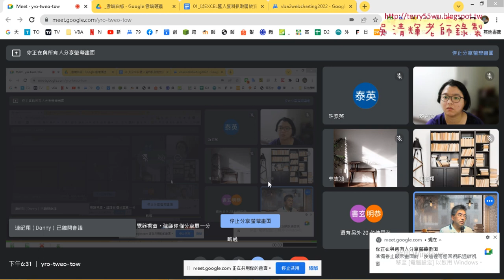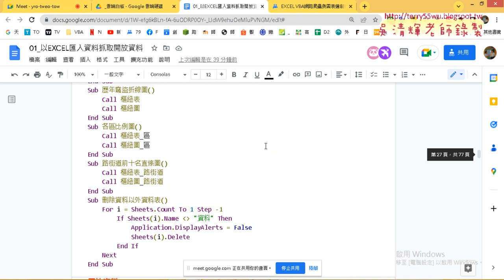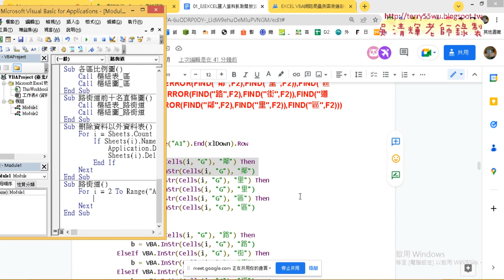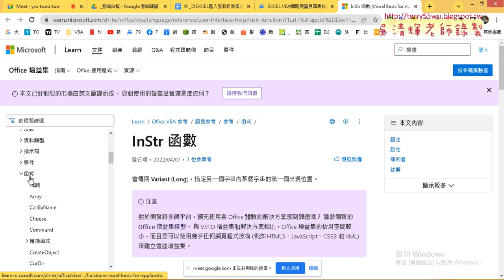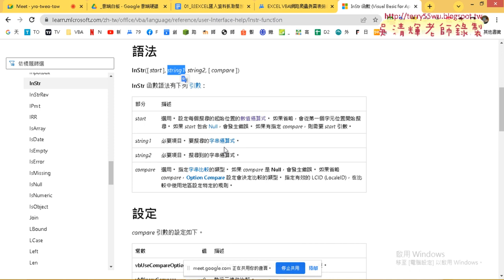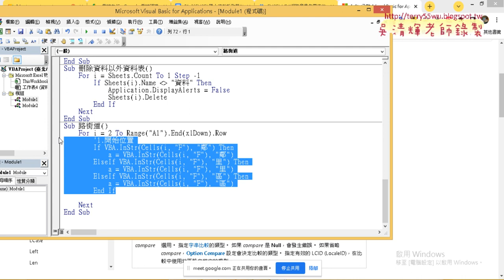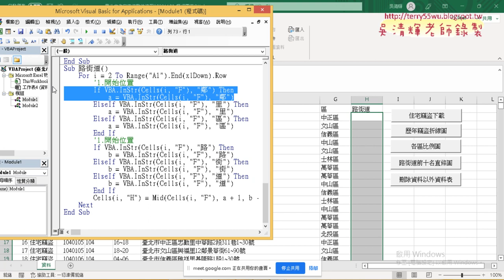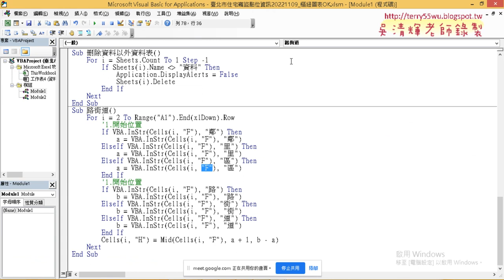01 重點回顧與公式轉VBA說明